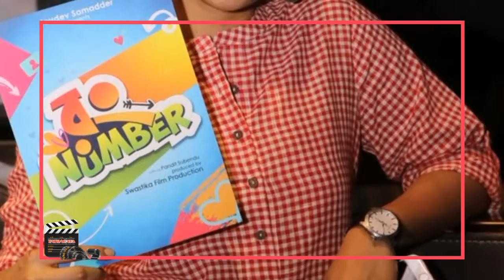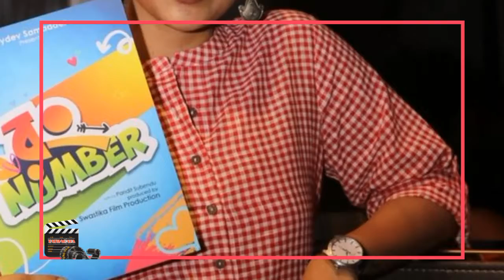Wrong Number (রং নাম্বার) : Upcoming Bengali drama film update